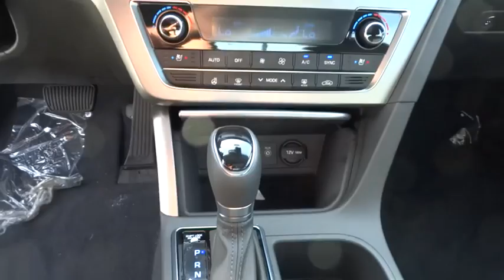2015 Hyundai Sonata Walnut Creek, East Bay, Dublin, Concord, Livermore, CA H3650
2015 Hyundai Sonata
2015 Hyundai Sonata LIMITED PANORAMIC ROOF - Stock#: H3650 - VIN#: 5NPE34AFXFH105292

Future Hyundai
1051 Burnett Ave